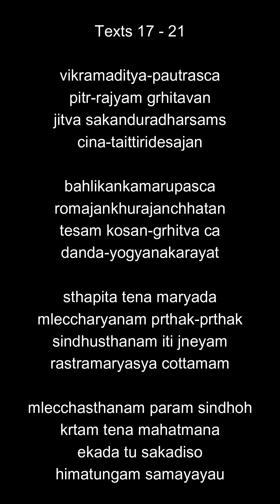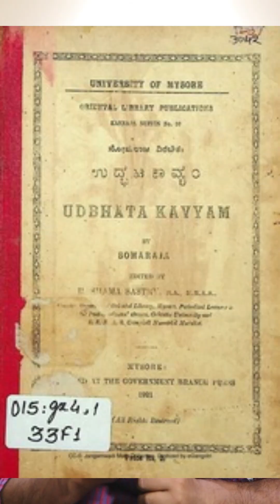Proof that Jesus lived his final years in India and Died in India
A detailed analysis of Jesus' life in India as per Bhavisya Purana

I met Parashurama
Escaping the Unknown
परशुराम जीवित हैं